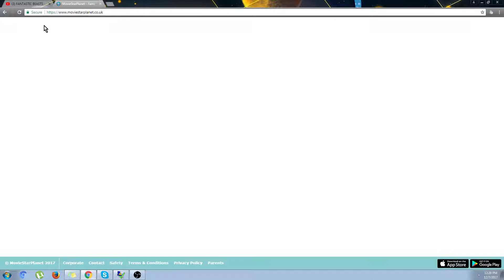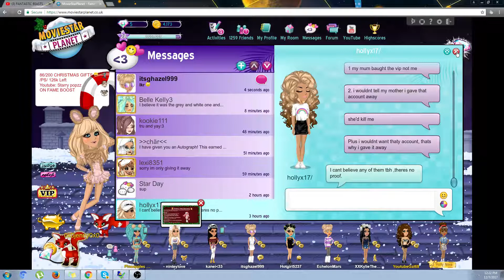Stargazing/ Theme review